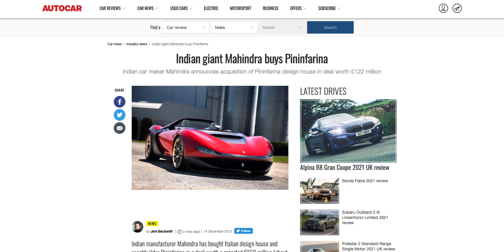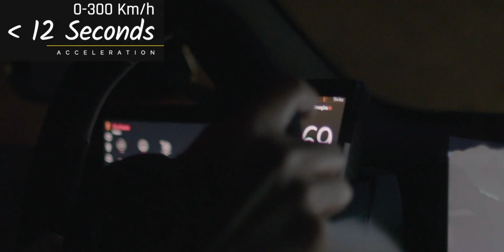Mahindra's Pininfarina HYPER EV CAR launched at ₹17,50,00,000 - The Costliest EV on Earth ➡ JustEV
Automobili Pininfarina is a luxury electric vehicle (EV) manufacturer headquartered in Munich, Germany. It is a subsidiary of India's Mahindra & Mahindra. The company's first car, the Battista Hypercar, was introduced at the Pebble Beach Concours d'Elegance 2018 and 150 units are planned for production.

As part of Automobili Pininfarina's participation in the Monterey car week, the ultra-exclusive Battista Anniversario also appeared in public for the first time. While 150 Battistas will be produced, five of which will be specified in the Anniversario trim. The Battista produces a mind-boggling 1,900hp and 2,300Nm of torque from a quad-motor powertrain (one for each wheel).

The car goes from 0 to 100 kmph in under 2 seconds and 0 to 300 kmph in less than 12 seconds. It can reach a top speed of 350kmph. The Battista has a 120kWh battery pack that gives this hyper-EV a claimed range of 500km and charging speeds of up to 180kW. The vehicle will be equally distributed among the US, Europe, and the rest of the world and will go on sale in early 2022 at an estimated price of GBP 1.7 million (about Rs 17.5 crore).